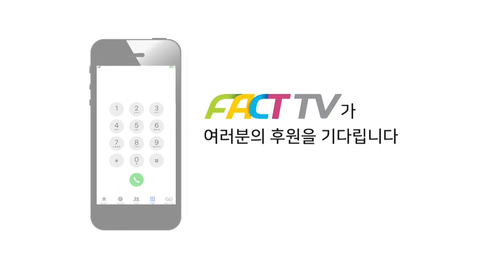이래서 이태원특별법 거부했나!...검찰이 경찰 기소했다가 무혐의로 바꿔줬다.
2024년 1월 30일 국회 소통관에서
더불어민주당 선다윗 상근부대변인이 이태원 참사 관련 검찰 수사 비판 브리핑을 진행하였다.